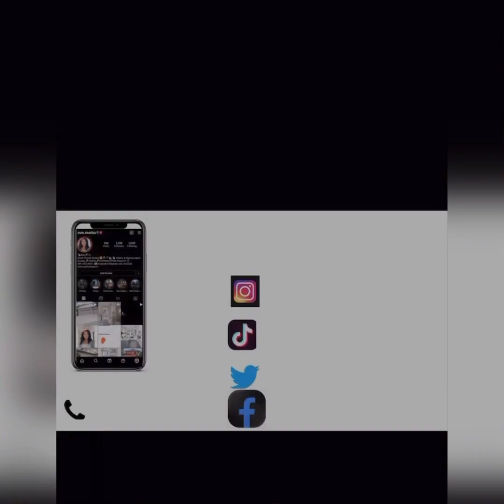Open House in South Florida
Spectacular home in the heart of plantation ACRES, a stone throw from the world famous Sawgrass Mills mall, American Express Corporate, Sawgrass Technology/ Corporate park, Shopping, dining, National parks and more Rare opportunity to get a piece of Plantation Acres for under $1m. Situated on a cul de sac & sitting on 1/3 of an Acre this home boasts 4bedrooms, 3baths, sparkling diamond bright pool, 2016 Roof, 2016 Impact windows & doors, Glass stair rails, marble floors, whole home ent. system, wire security system, paved drive way, 2 AC systems (2 tons /3 tons) upgrades galore & best of all $0 HOA Dues. Total living area much larger than tax role indicates. seems to be between 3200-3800sf, buyer should get the house measured for accuracy. Come see it before it is SOLD.

Also what to avoid purchasing doing the home buying process. 🏡🔑